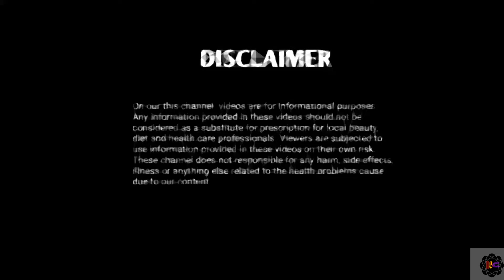Intermittent Fasting In Hindi। How to Do Intermittent Fasting। Weight Loss Tips For Stagnant Weight.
Intermittent Fasting In Hindi। How to Do Intermittent Fasting।Weight Loss For Stagnant Weight.
Hello dosto
Intermittent Fasting Ajkl logo ke dwara teji se apnaya jaa rha h. Iske Kya fyde h or Ise Sahi tarike se Kase Kiya Jata h Janne ke liy video ko end tak jarur Dekhiyega or agr Accha lge to like share and subscribe krna na Bhule. Umed h aaplogo ko video psnd aayega.
Thank you so much... Indianbeautyofcare.